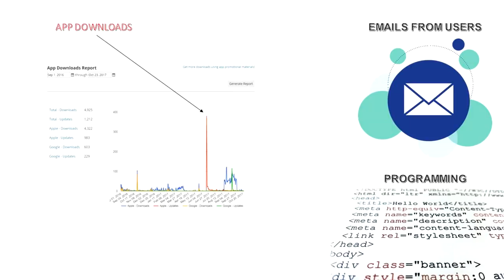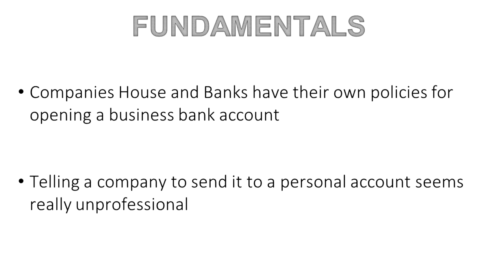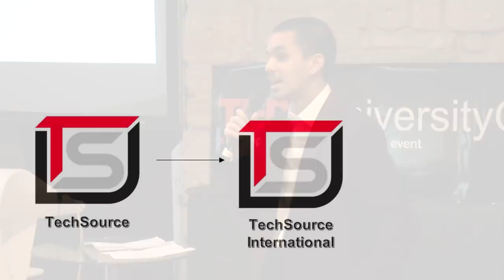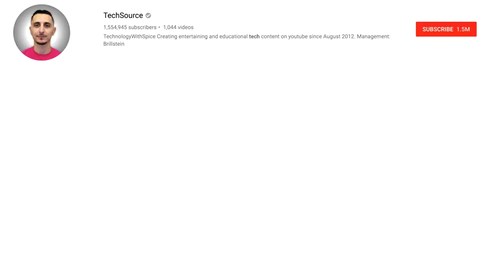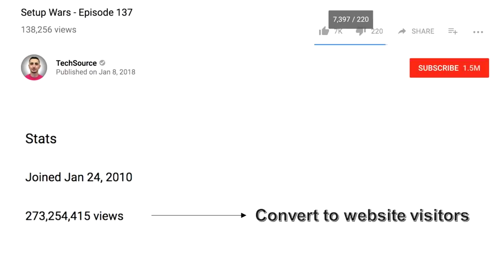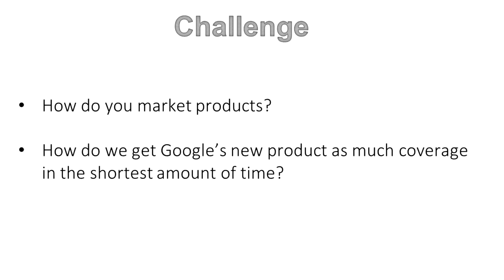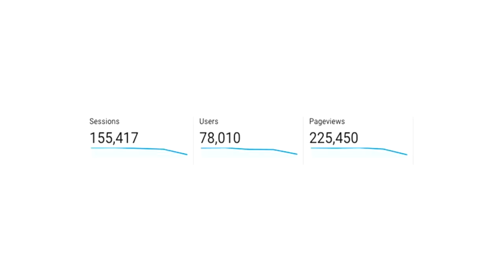Turning Convention on its Head | Ruben De Noronha | TEDxUniversityofStrathclyde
Ruben De Noronha is a 17-year-old businessman, starting his business at the mere age of 12, to now expanding to a team of over 30 people across four businesses. Ruben's most recent venture is starting a new enterprise with Tim Campbell MBE, first winner of The Apprentice. He is also on the board of Potiphar House Partners advising the Mayor of London on marketing to young people. Ruben here shares his journey of becoming one of the most successful young entrepreneurs in the United Kingdom. Ruben De Noronha is a 17-year-old businessman, starting his business at the mere age of 12, to now expanding to a team of over 30 people across four businesses. Ruben's most recent venture is starting a new enterprise with Tim Campbell MBE, first winner of The Apprentice. During the conference, Ruben will be sharing this journey of his to become one of the most successful young entrepreneurs in the United Kingdom. This talk was given at a TEDx event using the TED conference format but independently organized by a local community.